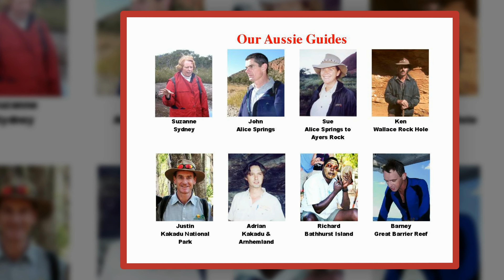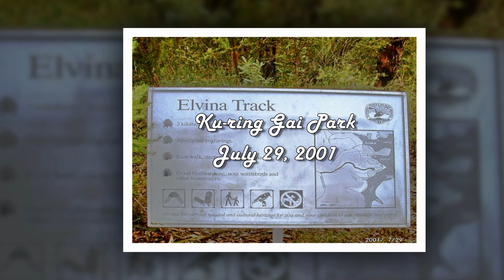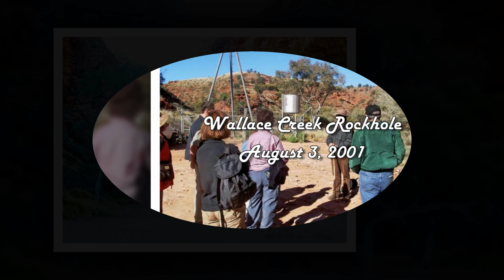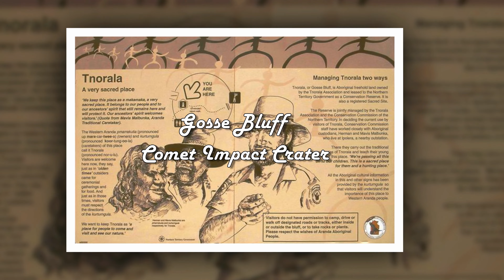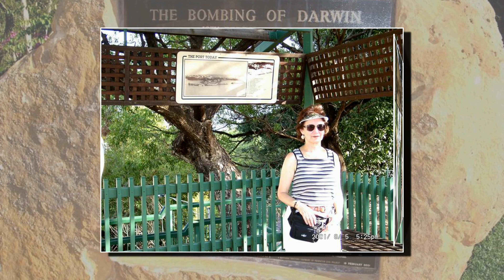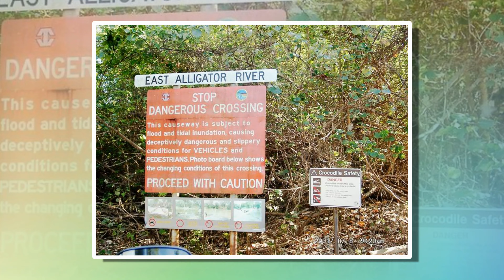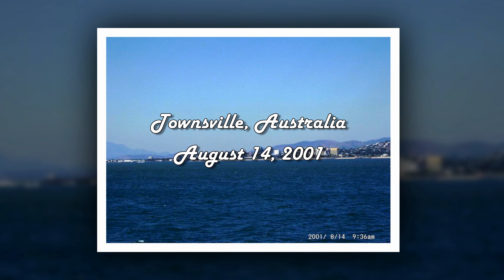Australian Adventure 2001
Travel from Sydney to Alice Springs to Ayers Rock, then on to Darwin, Cairns, and a cruise on the Great Barrier Reef.